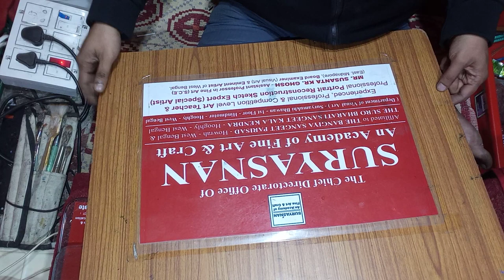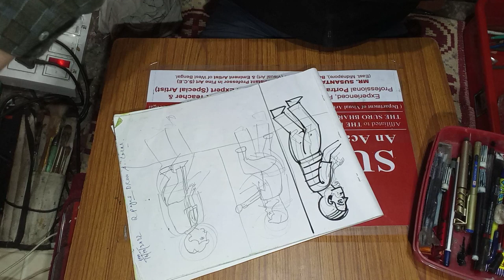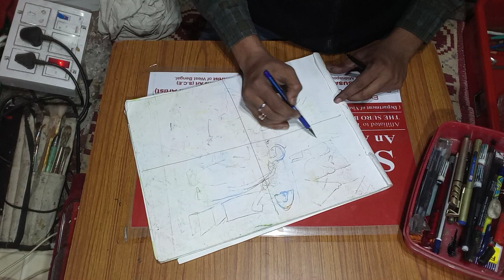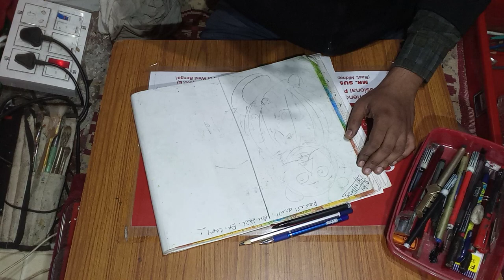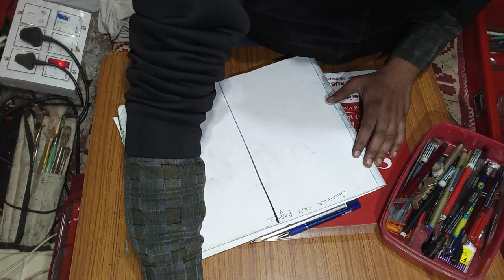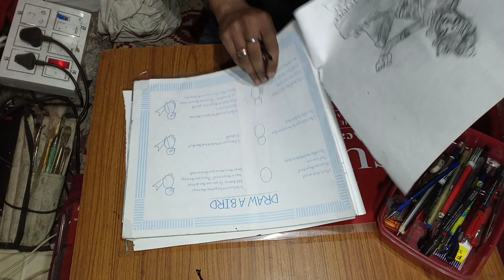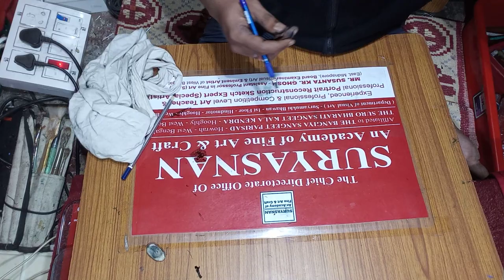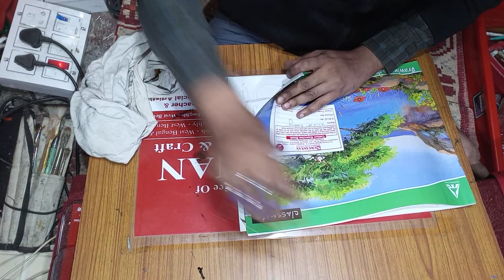PART:05 : 15-01-2023 (sunday) Drawing CORRECTION-UNCUT VIDEO-by SUSANTA KR GHOSH(Asst. Professor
• Admission Going on :
SURYASNAN AN ACADEMY OF FINE ART & CRAFT-Hindmotor – Hooghly.

• Excellent Painting cum Art & Craft Classes.

Art & Craft Class Available to any Age (kids & others) :
1. Online - Painting with Art & Craft Classes,
2. Offline - Painting with Art & Craft Classes at Suryamukhi Bhawan, Hindmotor, Hooghly,
3. Private Home Calling Service - Painting with Art & Craft Classes,
4. Art College Enternce Exam Level Study.

Class Date & Time with Visiting Hours:
• Every Thrusday : 6:30 pm to 8:30 pm,
• Saturday & Sunday:
8.30 am to 10.30 am, 10.30 am to 12.30 pm & 4.30 pm to 6.30 pm, 6.30 pm to 8.30 pm,

Class Subjects :

1. Drawing ,
2. Painting,
3. Water colour,
4. Pastel colour,
5. Oil colour painting ,
6. Sketch with pencil Strock,
7. Portrait,
8. Drawing Competition Subject,
9. Glass painting,
10. Art & Craft,
11. Paper work,
12. Illustration & Design Etc.

Academic Faciality & Activity :

1. Annual Board Exam with result, certificate & Diploma,
2. Monthly Internal Exam with internal Report card,
3. Annual Painting cum Art & Craft Display / Exhibition,
4. Annual Painting cum Art & Craft Festival, Cultural Programme,
5. Workshop & Seminer,
6. Annual Art Competition,
7. Encurrage in out side Art Competition with provide variour types of painting subject,

faciality :

1. Art Envioronment,
2. Free Art Bag,
3. Online Payment Accept,
4. Good Art Infrastructure,
5. Purified Drinking Water,
6. Minimum & Reasonable fees,
7. Special Care for every candidates / poor candidates,

• Experienced, Professional & Competition Level Art Teacher &  Professional Portrait Reconstruction Sketch Expert (Special Artist) :

MR. SUSANTA KR. GHOSH
• (Assistant Professor in Fine Art – S.C.E – East Midnapore - West Bengal).
• (Guest Lecturer in Fine Art – T.C.E - Hooghly - West Bengal)
• Sketch Expert (Special Artist) of West Bengal.
• Eminent Artist & Art Lover of West Bengal.
• Founder, Director & Administrative Head - SURYASNAN An Academy of Fine Art & Craft - Hooghly - West Bengal.
• Administrative Head & Cultural Competition News Provider : “SURYASNAN-National Level All India OFFLINE CULTURAL COMPETITION News – Network”, Hooghly - West Bengal.
• Board Examiner (B.S.P - Dept. of Visual Art – Howrah - West Bengal),

VENUE :  “SURYASNAN An Academy of Fine Art & Craft” –
Suryamukhi Bhawan – (Near Hindmotor Deshbandhu park) - Hindmotor  – Hooghly.
(10 Minute walking Distance From Hindmotor Railway Station) .